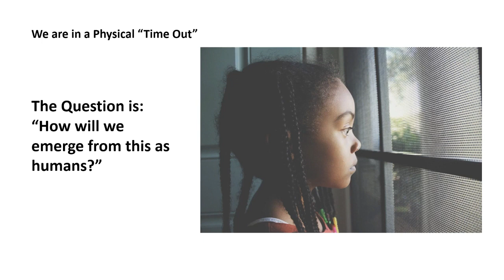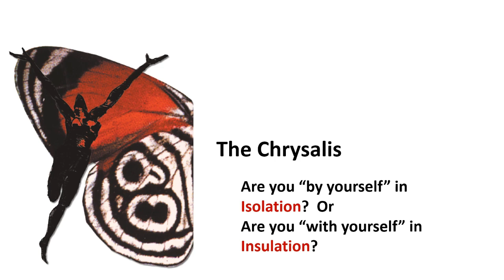Interrupting Fear Re-framing Our Stories (Exploration)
In this second phase of the Covid-19 pandemic, Niambi Jaha-Echols shares her perspective on how we might reframe any negative perspectives on what's going on now, away from fear and towards acceptance and love.

L.O.V.E = (Letting Our Vibration Elevate)